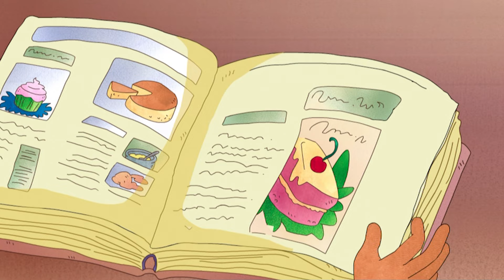Milly, Molly | Season 1, Episode 8 | Beefy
Milly and Molly plan a class picnic at the farm.

Welcome to ZeeKay Junior - your delightful blend of live-action and animated content, specially designed for our younger viewers! This channel offers a unique mix of creative, educational, and fun-filled shows, perfect for preschoolers and early learners.

Join the imaginative world of Mister Maker, where creativity comes alive. Follow the charming adventures of Little Princess and the heartwarming tales of Mumfie. Dive into the magical realm of Waybuloo, exploring the land of Nara with its endearing characters. Get smart with the Numberjacks, solving exciting number challenges that are both fun and educational.

At ZeeKay Junior, we're dedicated to nurturing young minds with content that is both entertaining and enriching. Our shows are carefully selected to ensure they provide a safe, engaging, and educational viewing experience for our littlest viewers.

Thank you for choosing ZeeKay Junior, where every day is a new opportunity for fun and discovery!